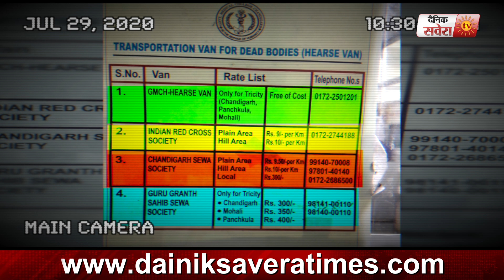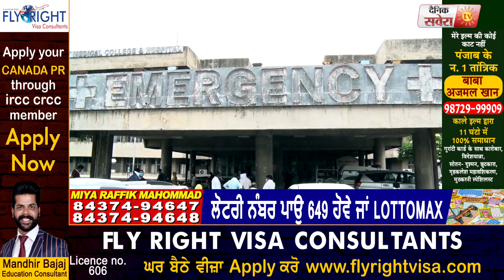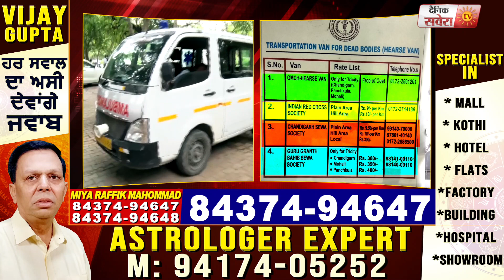Exclusive: Chandigarh में Ambulance Service लेने से पहले ज़रूर देख लें ये Report